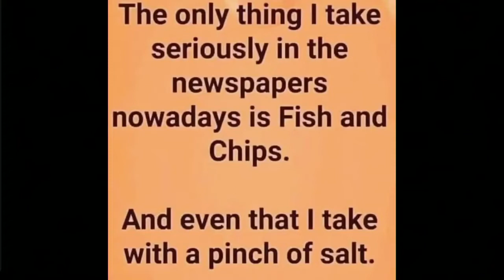SUNDAY 15TH MAY | TAURANGA ELIM CHURCH | LIVE STREAM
We pray that the message will encourage you today.